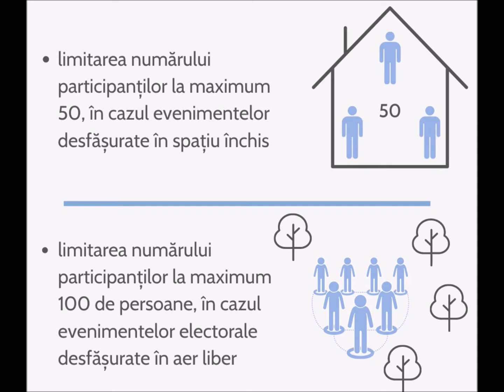REALITATEA DOROHOIANĂ - Măsururi de protecţie pandemie, comunicat